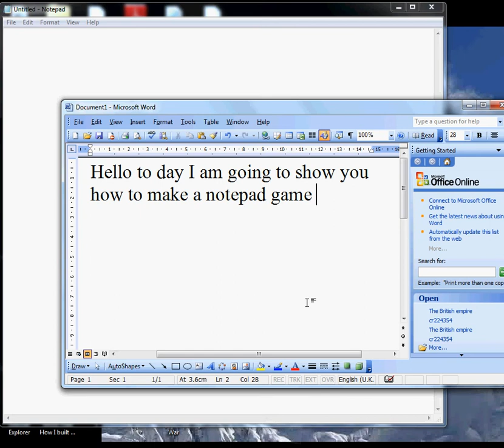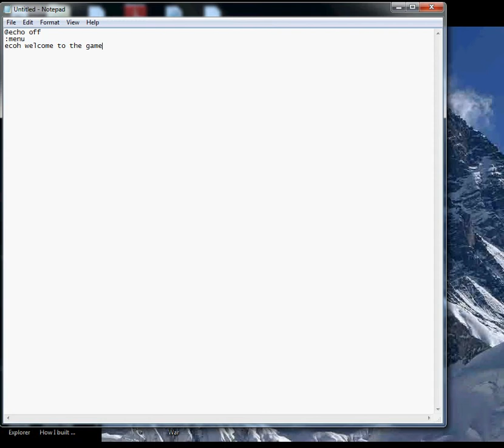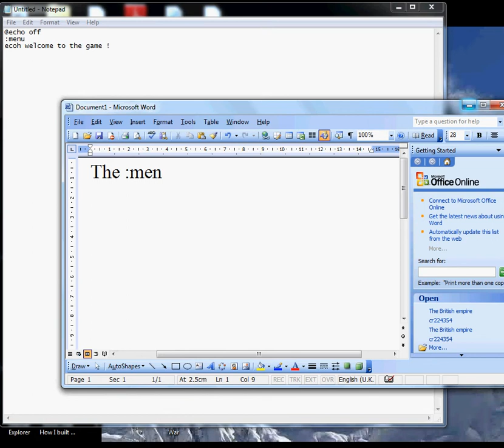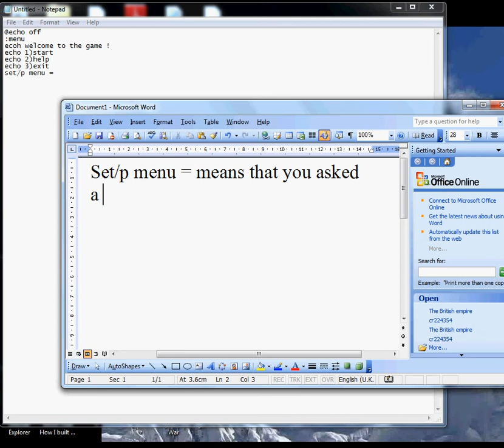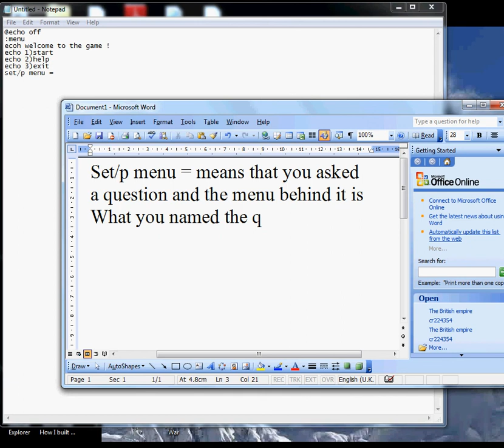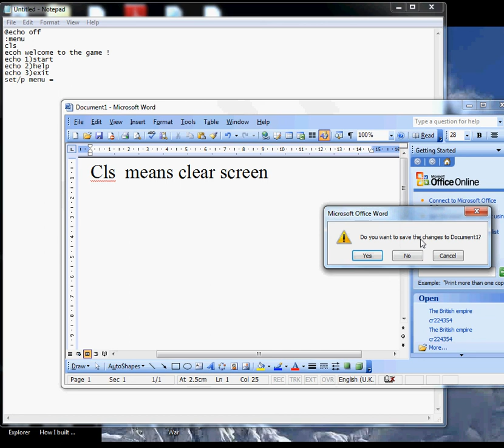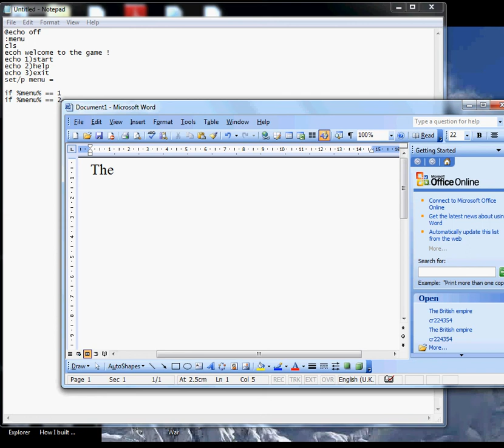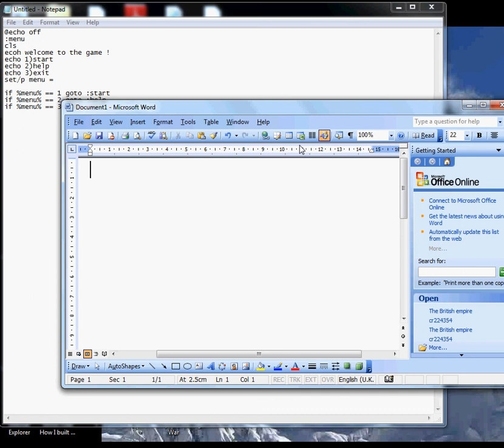how to make a notepad game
this video will show you how to creat a notepad game
here is the code for the game
@echo off
color b0
:menu
cls
echo Hey! Welcome to the game!
echo 1) start!
echo 2) how to play
echo 3) Exit
set /p number=

if %number% == 1 goto StartGame
if %number% == 2 goto help
if %number% == 3 goto exit

:startgame
cls
echo Type Your Name:
set /p name=
echo Hello %name%!
echo Do you want to start the quiz? (y/n)
set /p start=
if %start% == y goto level1
if %start% == n goto menu
goto startgame

:help
cls
echo Press the number of the answer then hit enter.
echo go back? (y/n)
set /p menugoto=
if %menugoto% == y goto menu
if %menugoto% == n goto exit
goto help

:exit
 exit

:level1
cls
echo Okay, Let's Start.
echo who won the the battle of waterloo
echo 1) napoleon
echo 2)wellington
echo 3)Gebhard Leberecht von Blücher

set /p answer1=
if %answer1% == 1 goto wrong1
if %answer1% == 2 goto correct1
if %answer1% == 3 goto wrong1
goto level1

:correct1
echo You are right! Next Level? (y/n)
set /p NL1=

if %NL1% == y goto level2
if %NL1% == n goto menu
goto correct1

:Wrong1
Echo Sadly, you were wrong. Retry? (y/n)
set /p WA1=
if %WA1% == y goto level1
if %WA1% == n goto menu
goto wrong1

:level2

cls
echo in what year did the falklands war start
echo 1)1982
echo 2)1967
echo 3)1945
echo 4)1989
set /p aa=
if %aa% == 1 goto correct2
if %aa% == 1 goto wrong2
goto level2

:correct2
cls
echo YOU WIN THE GAME!
goto correct2

:wrong2
cls
echo YOU LOST! RETRY GAME? (y/n)
set/p retry=
if %retry% == y goto level1
if %retry% == n goto exit
goto wrong2